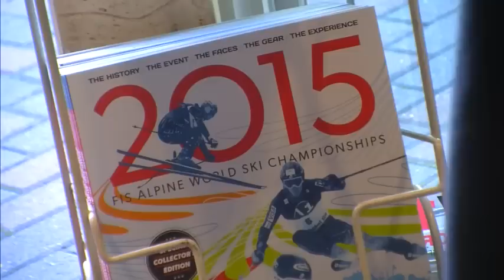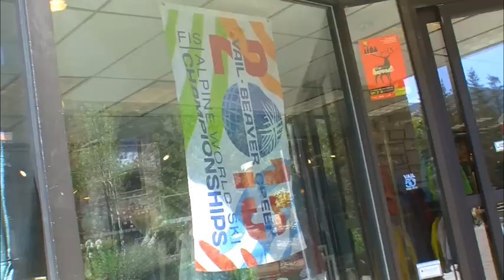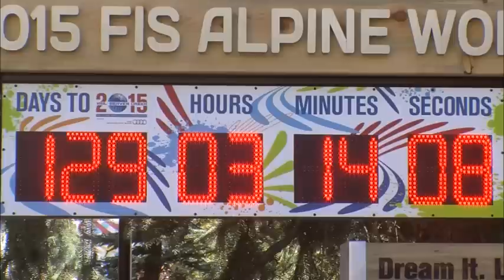2015 - "We Are Ready"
We are ready to host you for the 2015 FIS Alpine World Ski Championships, February 2-15,2015. We are just over 100 days to go - Where will you be?